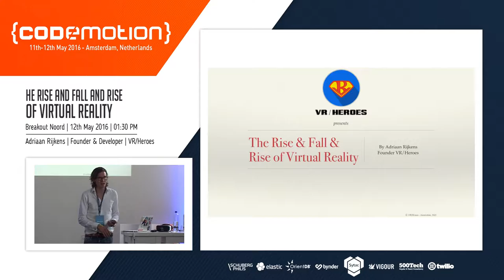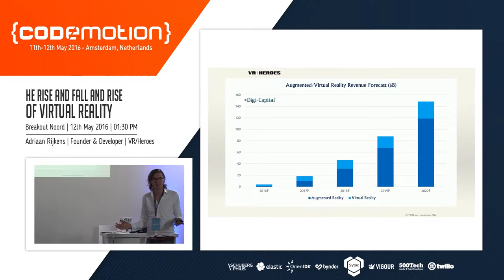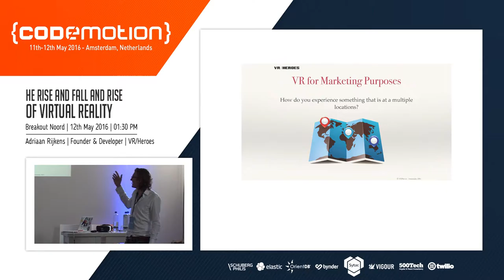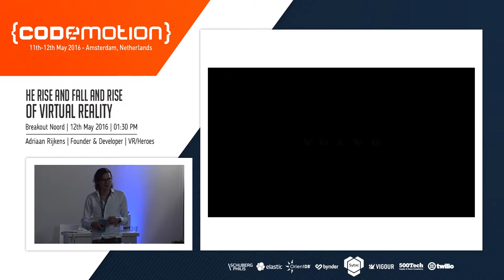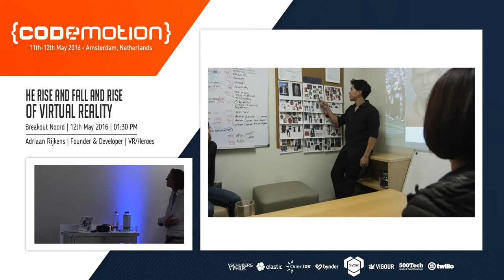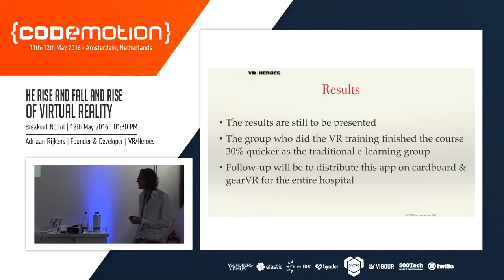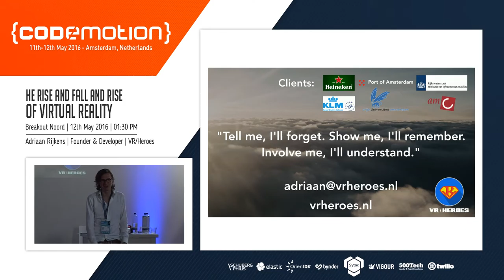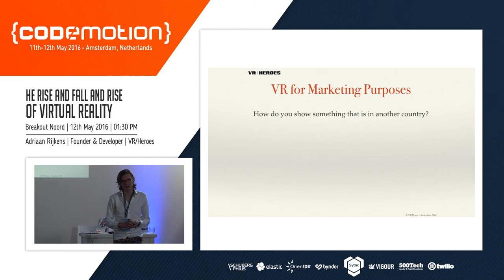Adriaan Rijkens - The rise and fall and rise of Virtual Reality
Virtual Reality (VR) is nothing new. @ the Mesdag in the Hague you can step into a 360° degree painting for over a 100 years. These museums where all over Europe and exchanged paintings with each other. In the late 80s and 90s virtual reality gained popularity but not enough to break through. Now fast-forward in 2016 we use our smartphones to experience virtual reality. We can immerse ourselves into 360° movies & VR games. But VR can also be used for serious means like product marketing and for health & safety trainings. Adriaan Rijkens will dive into these topics and share practical examples.